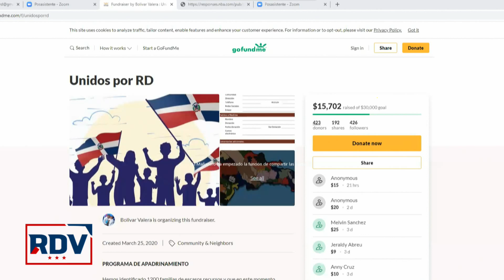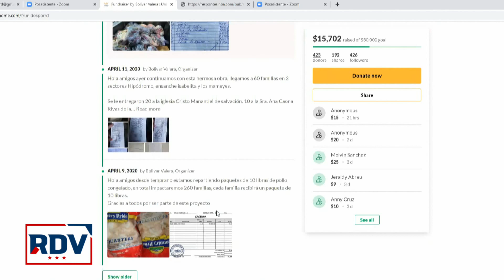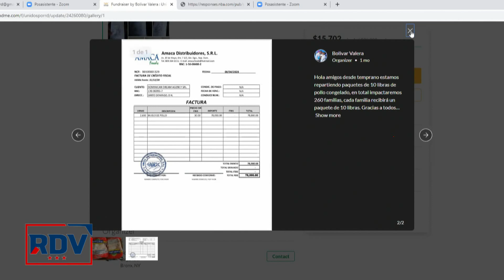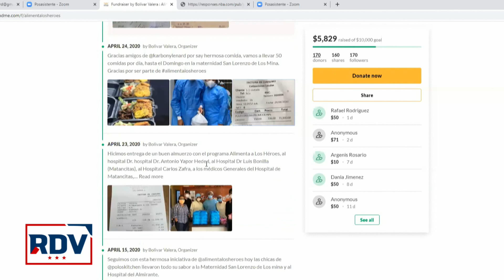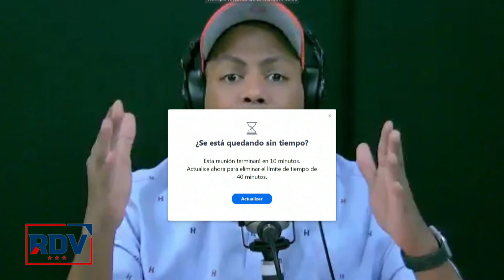Bolívar Valera "El Boli" dice en República de la Verdad "hay que entregar los fondos de pensiones"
El aspirante a diputado por la Circunscripción no. 2 de Santo Domingo Este fue entrevistado por la periodista Patricia Pérez en el programa República de la Verdad que se transmite por RNN canal 27 de lunes a viernes a las 5 de la tarde.